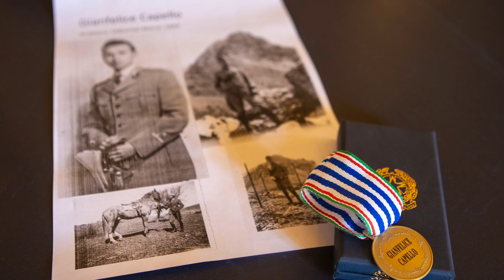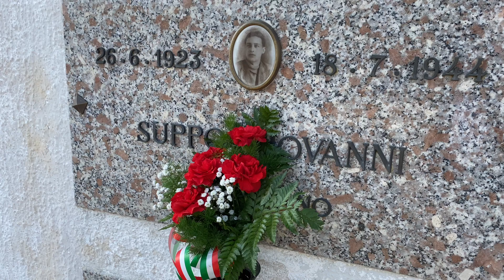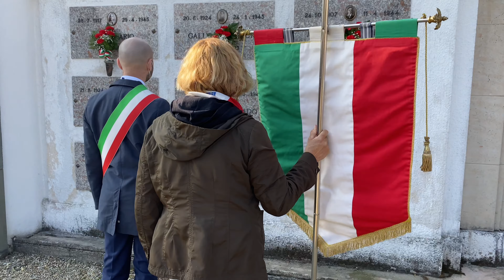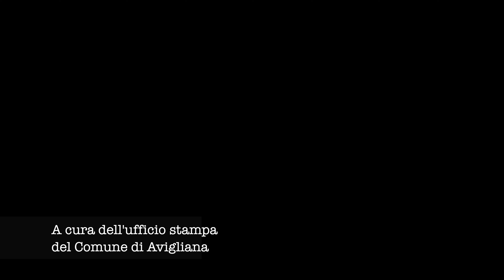25 aprile ad Avigliana, 2021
Le celebrazioni per il 76esimo anniversario della Liberazione con il sindaco Andrea Archinà, il partigiano Elio Pereno e la presidente Anpi Avigliana Daniela Molinero